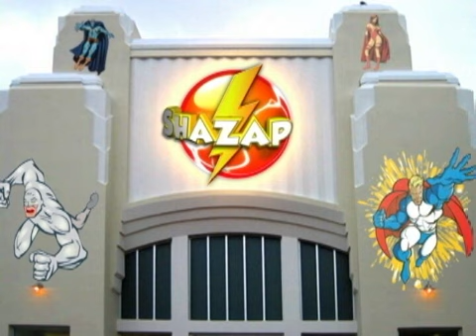Final Crisis #2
This is a tough one because there is so much going on. DC just crams so much into their events it’s hard to know where to start. OK so lets start off with what I didn’t like. The first and most grievous offense was that Batman has been kidnapped. Really is Batman going to be the first one to get nabbed. Come on lets be realistic here, he’s freakin batman. Next thing I didn’t like was how it opened. By starting off in Japan with the super kids club it didn’t connect me to the story. I wondered if it was off in the future and what its relevance was. It started to come together and I think it will make more sense later on. I also didn’t like at J’ons funeral when Superman said “and we hope for a resurrection” Death has to mean something and it has been far too easy for the writers to bring people back. Now for the things I did like which thankfully out weigh the things I didn’t. First of all I love the concept of the bullet being shot back through time it’s kind of like in wanted where they had to fire a bullet from a whole other city to kill someone who was unkillable. It is a great twist and a very unique idea. I like that Lois is maybe dead in the explosion. It was